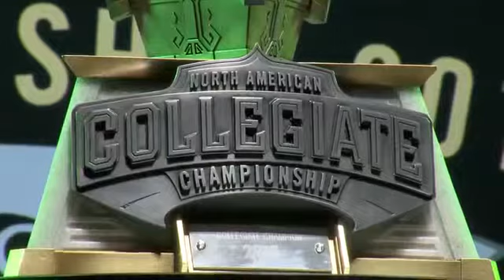[03.05.2015] Robert Morris University vs University of British Columbia Game 2 NACC Finals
North American Collegiate Championship 2015 Grand Finals Game 2 University of British Columbia vs Robert Morris University | UBC vs RMU G2 Finals NACC .

North American Collegiate Championship 2015 Grand Finals Game 1 University of British Columbia vs Robert Morris University | UBC vs RMU G1 Finals NACC .

North American Collegiate Championship 2015 Grand Finals Game 3 University of British Columbia vs Robert Morris University | UBC vs RMU G3 Finals NACC .